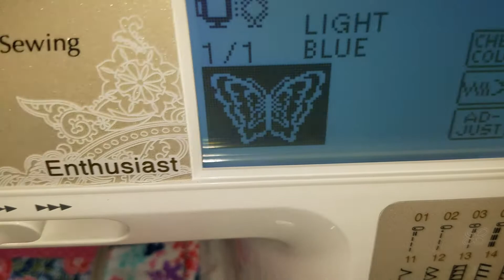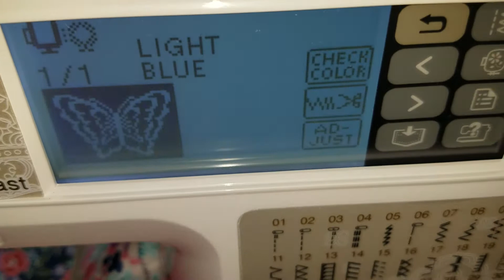Brother model se425 embroidery machine in action.